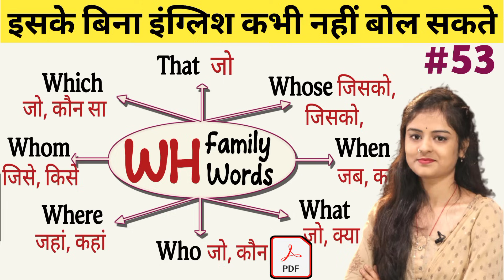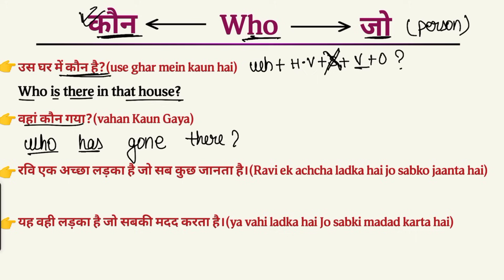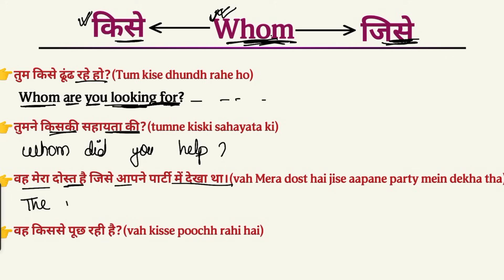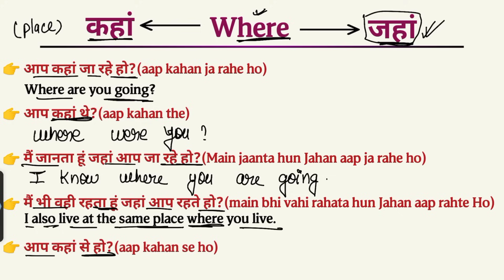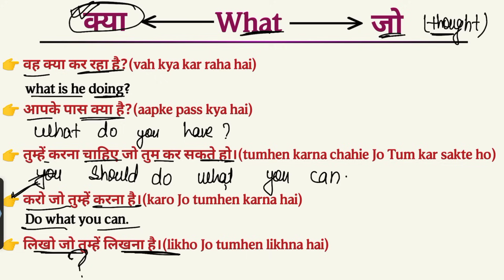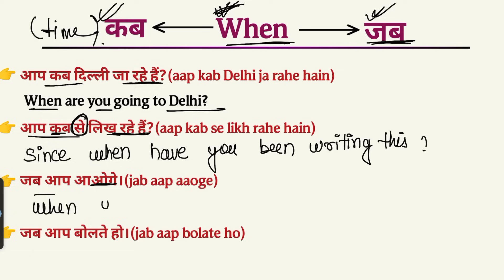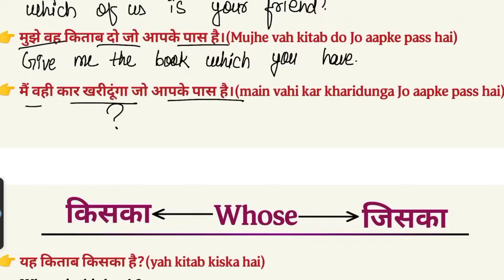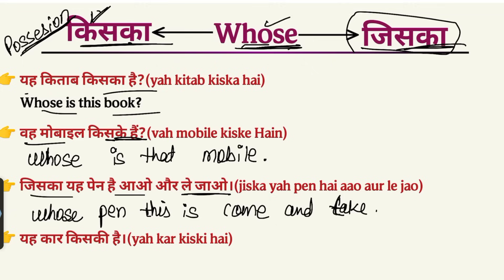Wh Words in English Grammar | interrogative sentence | Questions With Wh Family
Wh family words in English | Learn About Wh family words | Question Tags | How to ask Question In this video, we'll be discussing the WH family words and question tags in English grammar

कम से कम, क्या हो अगर, ऐसा लगा जैसे, जैसे कि || Advanced English Structures for Spoken English

All Tenses in 1 Hour || Tense in English Grammar || Present tense, Past tense and Future tense

Day 1 English बोलना सीखे बिल्कुल Starting से। 75 Days English Challenge | Guarentee से English सीखे

Verb Forms In English v1 v2 v3 | हजारों Verbs को याद कर लो | Verbs In English Grammar

सबसे ज्यादा बोले जाने वाले 20 Verbs in English | Verb Forms | verb examples | action word | verb

Keywords -
Wh family question
🤔📝wh family questions
Wh family question and answer
Wh questions with examples
Wh questions
Whquestions
Wh- questions
Wh questions grammar
Wh family word use to ask question
Daily use english questions
Wh questions examples
All wh questions
Wh family question words in english
Wh questions in grammar
All the questions words
Asking questions
Wh question
How to asking question by wh family word
Wh words in english grammar
Wh word in english grammar
Question words in english grammar
English grammar
Grammar english
Wh in english grammar
Wh family in english grammar
Questions in english grammar
Wh words in english
English grammar lesson 1